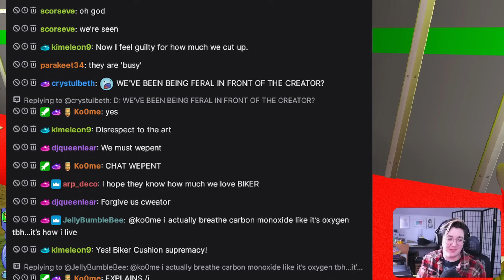This household is MESSY! 😨 | Let's Play Service Area: R1, Episode 10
Stream Reupload Channel:   @SundogStreams

Chapters
00:00 - Intro/Bios/Storytelling
24:41 - Gameplay